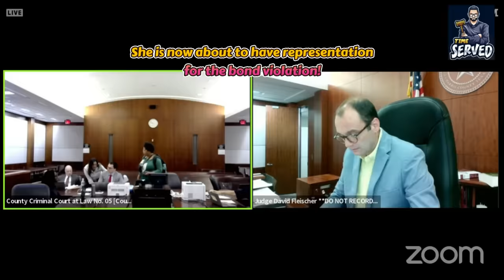Judge Obliterates Woman Responsible For Five Car Crash!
Texas Justice has a new addition, and he fits right in!